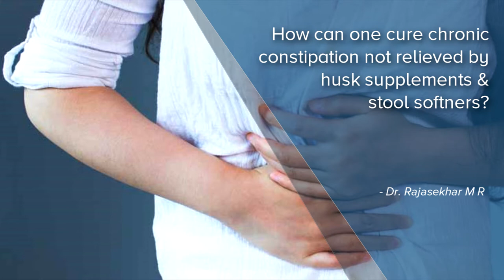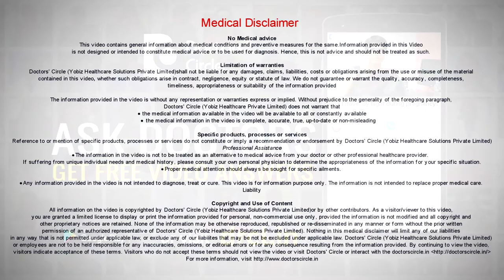How can one cure chronic constipation not relieved by stool softners? - Dr. Rajasekhar M R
There are three basic factors in the smooth passage of stools from the anus. One is the consistency of the stools itself, which is decided by the water intake and the type of food we take and second thing is the movement of the bowel. The intestines will squeeze and push the food forwards and that comes out as stools in the end so that bowel movement is also important. Third thing is at the anal end, there are something called as sphincters which should open smoothly. Then only it will be able to come out. So any of these factors affected by different reasons, can lead to constipation if it is prolonged for quite a long time for 3 to 4 weeks, we call it chronic constipation. So we have to evaluate the cause for the constipation, whether it is bowel movement problem or the consistency of the stool which is hard, soft or liquid. Third thing is there any obstruction, either because there is some sphincteric problem or there are tumors or any growths, that sort of thing that is causing obstruction and causing constipation. So once we evaluate this, the treatment differs. Most of the obstructive type of constipation, has to be treated surgically and can be cured permanently, whereas intestinal bowel movements, problems are there. there are medicines to improve that and ofcourse the consistency of the stools depends on the type of food that we take, preferably if you take soft and more of liquid type of food, then the bowel consistency will be much better rather than eating very dry type of food.